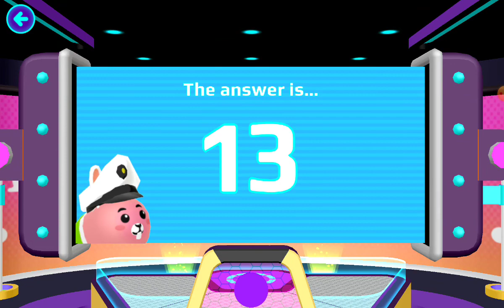unicorn day yay (pkxd)